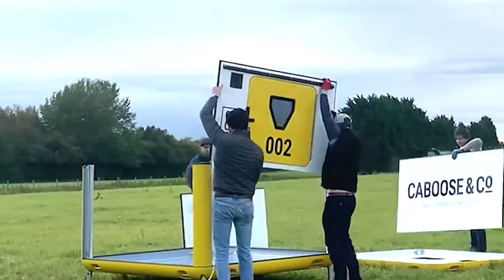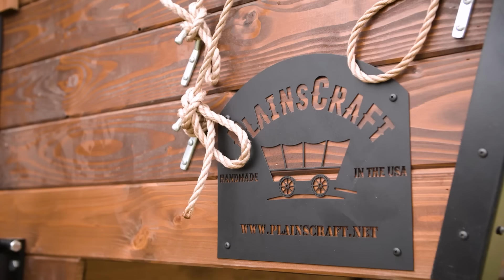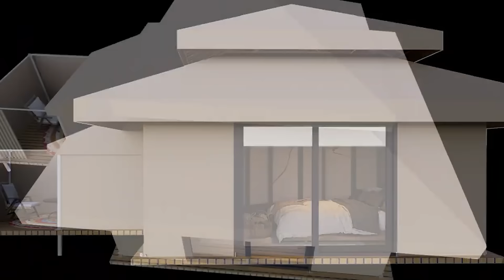АВТОНОМНЫЕ ДОМА НА КОЛЕСАХ, В КОТОРЫХ МОЖНО ЖИТЬ ГОДАМИ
1) ETONG

4) TENTSXPERT PAKA Tent

5) Sonmez LONDON PRESTIGE

8) AlphaGo S6

9) Hauslein Tiny House Co

11) AiR AQUILA
(превью)

14) Glamphouse

17) LANDPOD

18) Dragon V1 Solar Tent
(превью)

00:00 - ETONG
01:14 - AlphaGo S6
02:26 - Häuslein Tiny House Co
03:24 - Genius Hausboote
04:14 - AİR AQUILA
05:08 - Overland(ish)
06:05 - VANCUBIC
06:55 - ZeroSquared Aurora
07:54 - Glamphouse
09:06 - Alu-Cab
10:05 - FireHiking LEVA Plus Hot Tent
11:03 - LANDPOD
12:00 - Dragon V1 Solar Tent
12:52 - Caboose
13:52 - Anthénea
14:46 - PlainsCraft Covered Wagons
15:58 - TENTSXPERT Solar-Powered Tent
17:08 - TENTSXPERT PAKA Tent
18:02 - Sönmez LONDON PRESTIGE
18:56 - Zempire Camping
19:55 - Naturehike Camping Toilet/Shower Tent